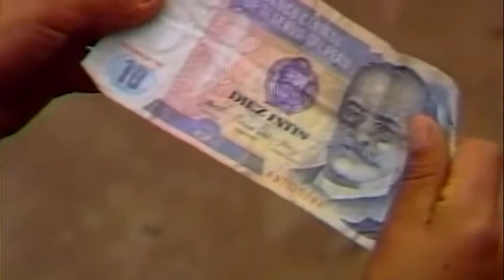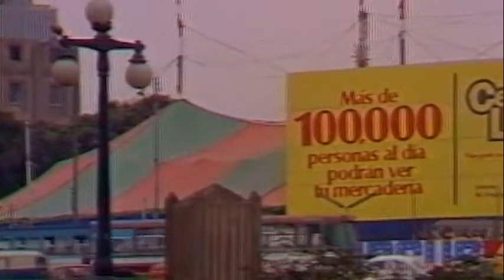CUENTO INFANTIL...El Niño Junto al Cielo.....Cap. 1. El Billete...Perú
Viajando hacia Lima, Esteban y su mama, van en busca de su tío llamado Esteban. Estando ya en Lima. Paseando solo, Esteban se encuentra 10 Intis, la moneda del Perú.